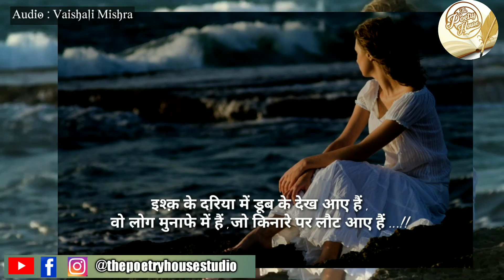Ishq | Hindi Two Liners By Vaishali Mishra | The Poetry House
Some Romantic Words By the Poetess , just trying to say  what is love according to her , and what she feels for his Man.

          ISHQ
★★★ इश्क★★★
तेरी झील जैसी आँखों में डूब जाने को दिल चाहता है,,,
वफ़ा पे तेरे बर्बाद जो जाने को दिल चाहता है!

बहक रहे है ,कदम मेरे सम्भाले इसे कोई,,,
क्योंकी इश्क मे तेरे मर जाने को दिल चाहता है!

तू नज़ारे करम मुझपे इतना ना कर ,,
कि तेरी महोब्बत कि बागी हो जाऊँ मै!!!

मुझे इतना ना पिला इश्क--ए--जाम,,,
कि मै इश्क के जहर की आदी हो जाऊँ!!!

इश्क --ए--दरिया में हम डूब कर देख आये है,,
वो लोग मुनाफे में है जो किनारे लौटा आये है!!!

वैशाली मिश्रा

Written & Recited By : Vaishali Mishra
Video : S - kay (Sushil Kumar)
Produced By : The Poetry House Studio

Mic Used in This Video

शुक्रिया
इसी तरह अपना प्यार और आशीर्वाद देते रहे, मिलते है अगले वीडियो में एक और प्यारी सी कविता के साथ ।

🙏 राधे राधे 🙏